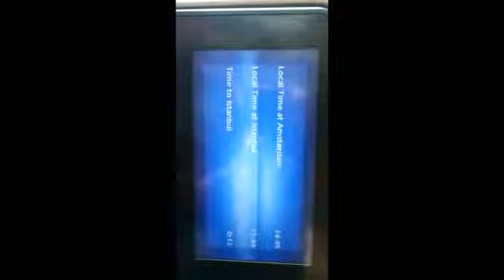Amsterdam Airport to Isthanbul Airport Turkish AirlineLanding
This video will show you like.. airport views, flying Aeroplan and view from the sky and landing time view..etc.

View our other videos like...

Search Our channal in Google or YouTube...